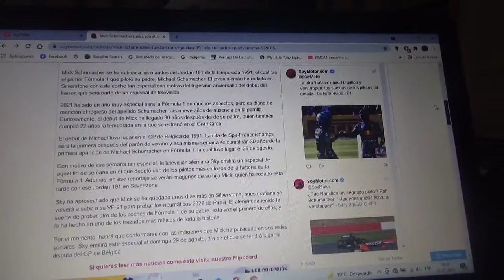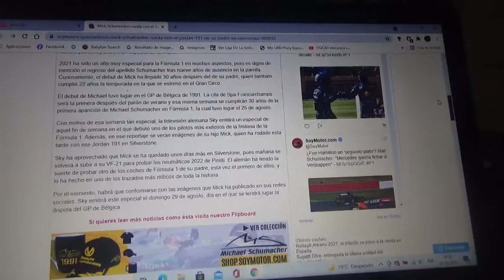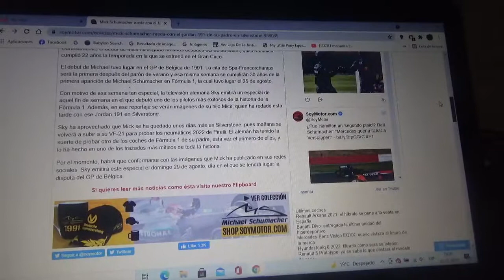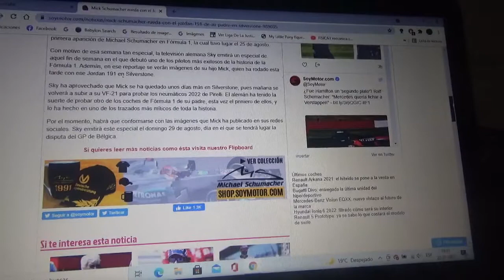Mick Schumacher manejó el Jordan 191 de su padre Michael en Silverstone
Esto es por el 30 aniversario del debut de "Schumi" en la Fórmula 1 en el Gran Premio de Bélgica de la Temporada 1991 y con esto se hizo una filmación para un programa especial que dará la TV de Alemania el mismo día que tendrá lugar la versión 2021 del GP de Bélgica de esta Temporada 2021 de Fórmula 1